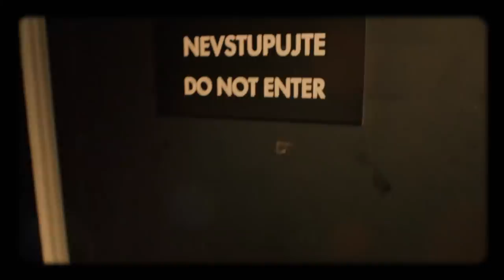Úvod - Show Jana Krause 15. 5. 2019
Hosté: Herečka Eliška Křenková, lékař Dušan Singer a bloggerka Michaela Duffková.
Natáčení proběhlo v pražském divadle Archa dne 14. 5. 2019 od 19:30 hod.

👉 PODPOŘTE EMILA! 😉